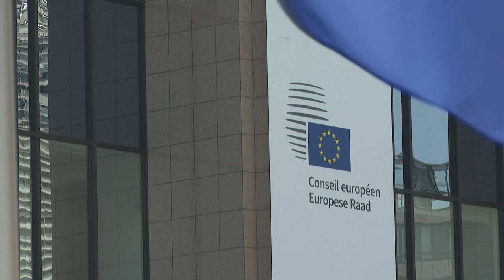Venezuela: EU erkennt Wahlsieg Maduros nicht an | AFP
Nach der hochumstrittenen Präsidentschaftswahl in Venezuela hat die EU eine Anerkennung der Wiederwahl von Nicolás Maduro abgelehnt. Zuvor hatten bereits mehrere Staaten offiziell den Oppositionskandidaten Edmundo González Urrutia als neuen Staatschef anerkannt.